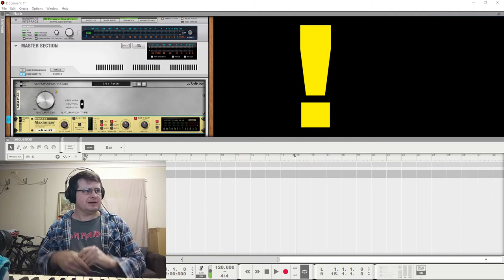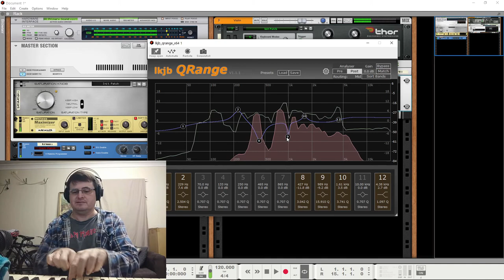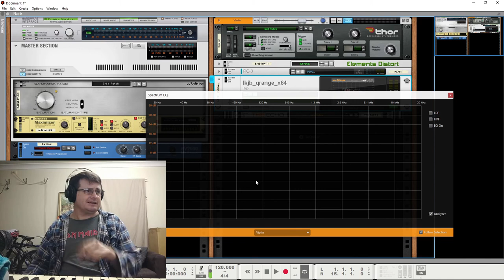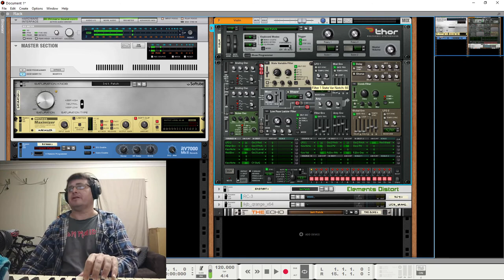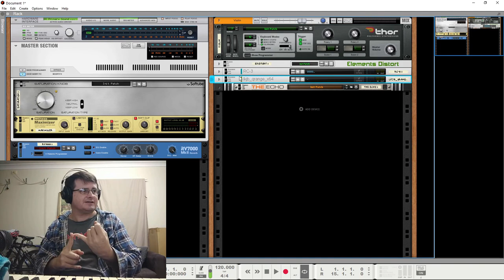Making a Sound Leap Out of the Mix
Here is a largely ignored set of ideas for how to make any sound leap from the mix with unique character. Listen to how each layer of processing makes the sound more "alive".